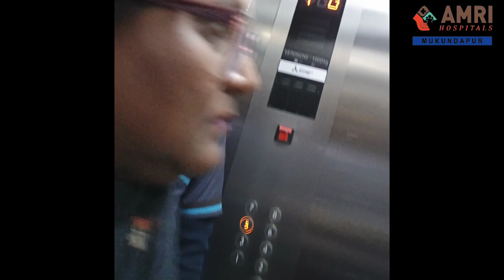AMARI HOSPITAL MUKUNDAPUR | BEST HOSPITAL IN KOLKATA | আমরি হসপিটাল মুকুন্দপুর কলকাতা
AMARI HOSPITAL MUKUNDAPUR | BEST HOSPITAL IN KOLKATA | আমরি হসপিটাল মুকুন্দপুর কলকাতা |Shyam sm

230, Pano Rd, behind Metro Cash n Carry, Purba Jadavpur, Mukundapur, Kolkata, West Bengal 700099
5.7 km
Map of amri hospital - mukundapur
Open 24 hours

Shared route
From (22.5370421,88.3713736) to AMRI Hospital - Mukundapur, 230, Pano Rd, behind Metro Cash n Carry, Purba Jadavpur, Mukundapur, Kolkata, West Bengal 700099 via JBS Haldane Ave and Bangaon - Kulpi Rd/Biswa Bangla Sarani/Eastern Metropolitan Bypass/Thakurnagar - Panchpota Rd.

🔰BUS ROUTE : 24A/1 HOWRAH FS - MUKUNDAPUR
                          1A RAMNAGAR - MUKUNDAPUR
                          106 -   SANTOSHPUR - BBD BAG
                          SD16 - SHIRAKOL - MUKUNDAPUR
 এখানে যে সমস্ত বাসগুলি আমরি হসপিটাল মুকুন্দপুর এর কাছ থেকে যাবে, এছাড়াও প্রাইভেট ট্যাক্সি ola, uber এ করে এখানে আসতে পারেন,
এমআরআইহাসপাতাল,মুকুন্দপুর#কলকাতা
# স্বাস্থ্যসেবা,# মেডিকেল সার্ভিসেস# দক্ষডাক্তার

YOURS QUARRIES:-
ms jayanti chatterjee
jayanti chatterjee
amri hospitals
medical expert
environmental conservation
world environment day
amri hospitals mukundapur
jayanti chatterjee amri hospital mukundapur
amri hospital mukundapur
Americans
amri hospital kolkata
rupak barua
kolkata hospital
amri mukundapur
covi 19
hospitals in kolkata
top 10 hospital in kolkata
best hospital
best hospitals in india
kolkata news
hospital
amri hospital
hospital
hospital in kolkata

shyam smart technical
From -Shyampur, Howrah (West Bengal) India